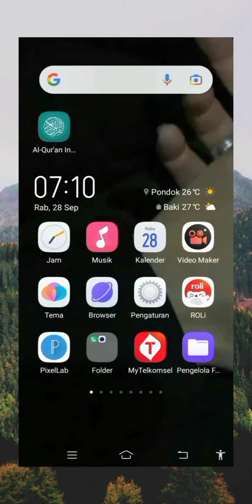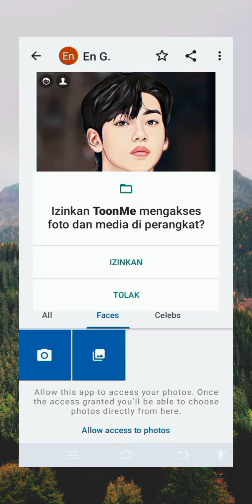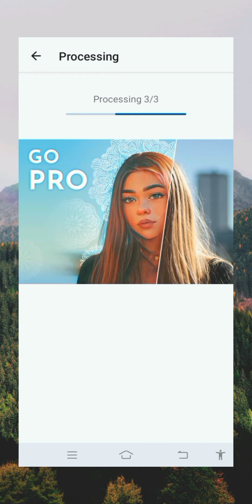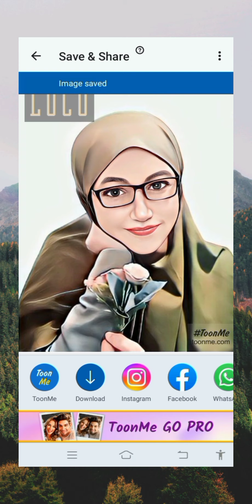cara edit foto jadi kartun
Assalamualaikum wr wb sahabat semua kembali lagi di channel YouTube saya baik sahabat divideo kali ini tentang cara membuat / edit foto jadi kartun.
Baik...
Kita bisa install dulu aplikasi ToonMe di play store
Ikuti langkahnya, simak video selengkapnya